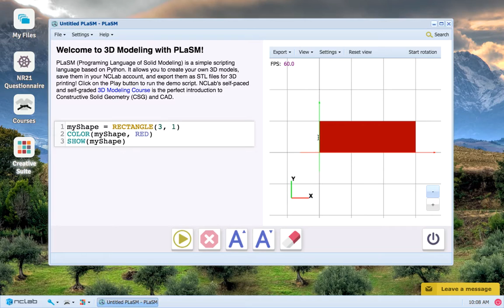NCLab 3D Modeling: RECTANGLE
Learn how to draw rectangles using the RECTANGLE command, with details about the parameters and default position. Learn more about the XY coordinate plane.

3D MODELING COURSE:
LEARN CONSTRUCTIVE SOLID GEOMETRY
The self-paced and self-graded interactive hands-on 3D Modeling course in NCLab is the first of its kind (U.S. Patent Pending 14/172475). It is 100% web browser based and does not require any other software. It resembles a computer game as students beat levels and earn points and certificates. The course emphasizes fundamental math and geometry skills that students can apply to any software. Students who take the 3D Modeling course in NCLab are known to improve their math scores, and to be able to quickly transition to any commercial 3D modeling software.